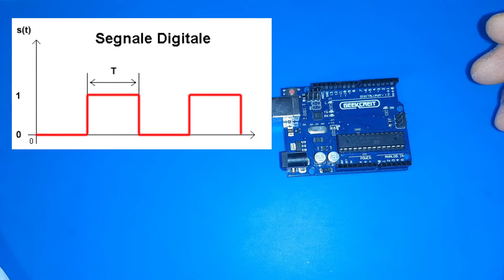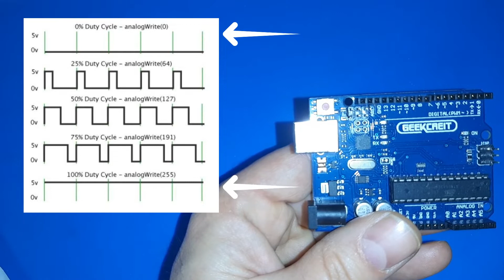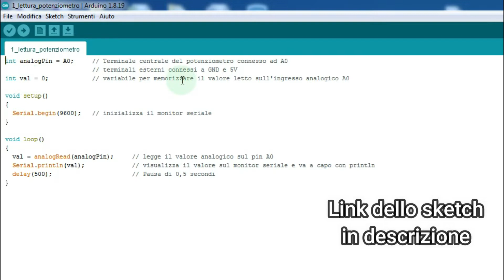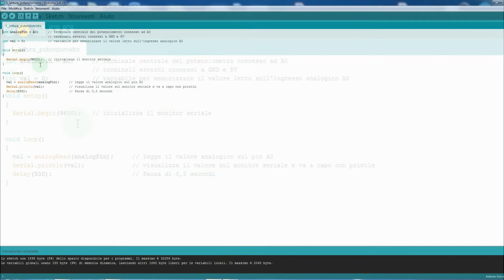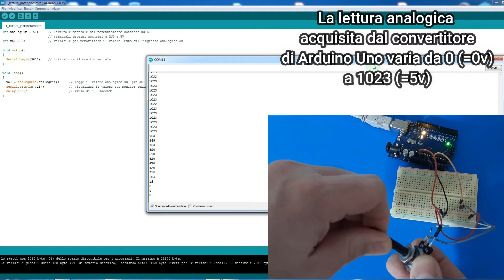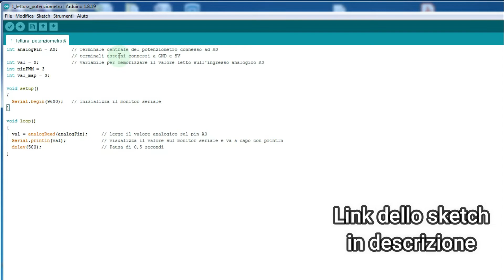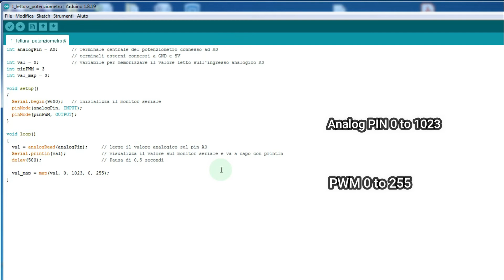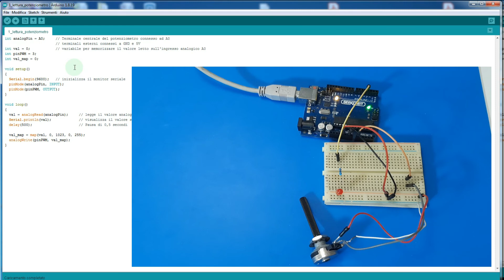Ingressi analogici e uscite PWM - Arduino tutorial 6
In questa sesta puntata vedremo come Arduino è in grado di leggere segnali analogici in ingresso e di come gestisce le sue uscite PWM, in modo da simulare segnali analogici.
Faremo un circuito di esempio in cui un potenziometro varierà la luminosità di un led sull'uscita PWM del pin 3.
Lasciatemi i vostri commenti e suggerimenti e se vi piace il mio lavoro, anche un bel pollice in su. A presto!

- Kit base con Arduino
- Kit 37 sensori per Arduino
- n. 5 Potenziometri lineari da 10k ohm
- kit n. 100 led di diversi colori